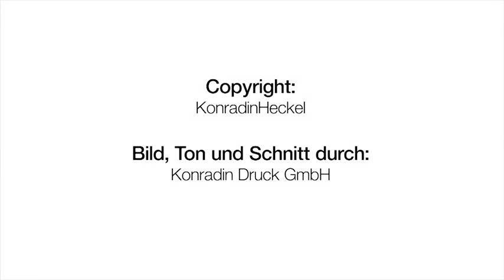Interview mit Jochen Layer, Geschäftsführer K2D-KeyToData GmbH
Interview mit Jochen Layer, Geschäftsführer K2D-KeyToData GmbH am Messestand von QUALITY ENGINEERING während der Control 2015.